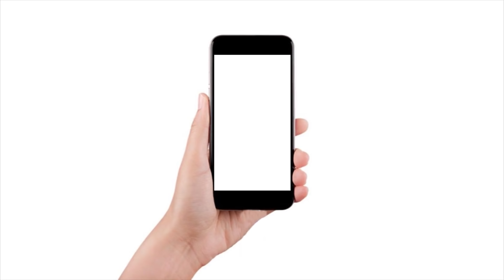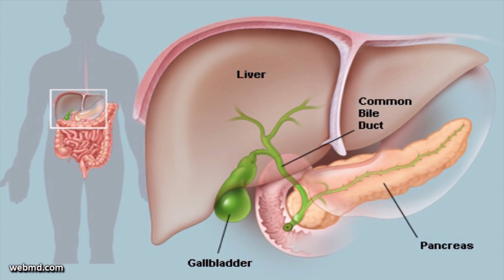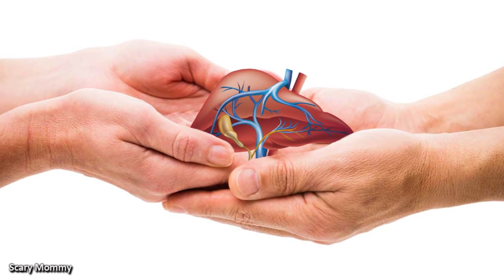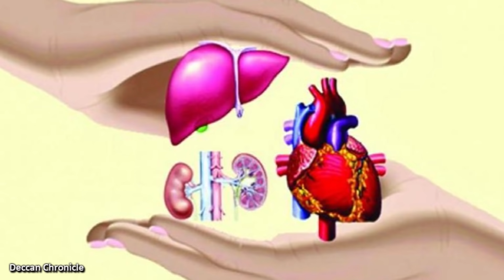Daughter's belly won’t stop growing: When dr's take a look inside, they panic